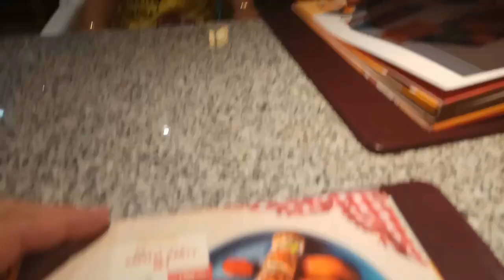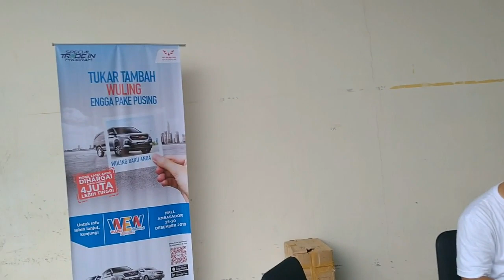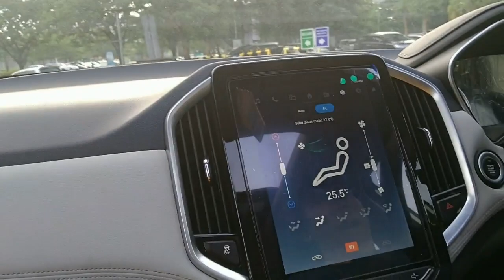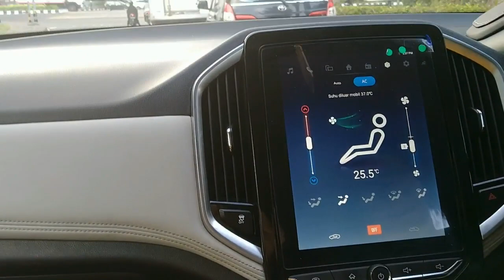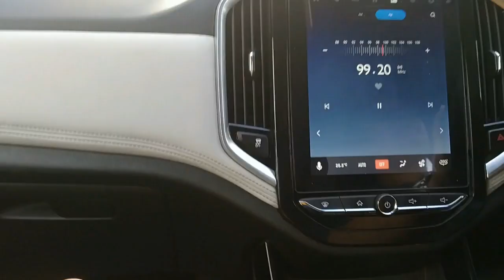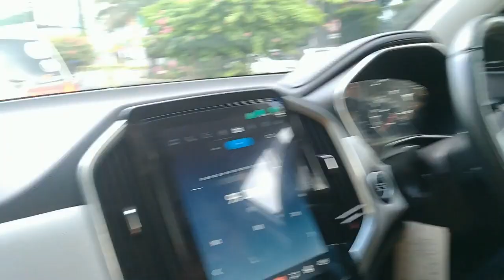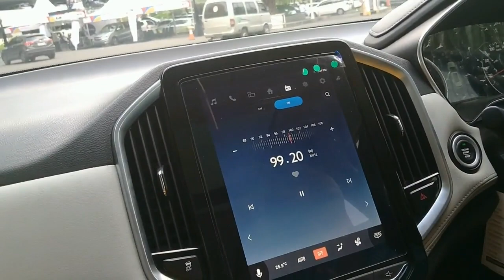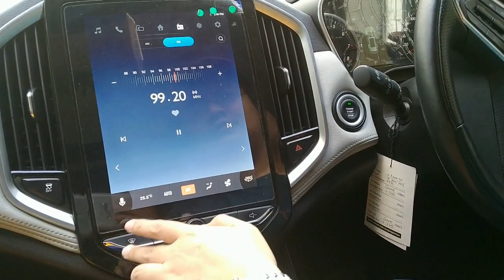TEST DRIVE DAN REVIEW SINGKAT WULING ALMAZ with Subtitle